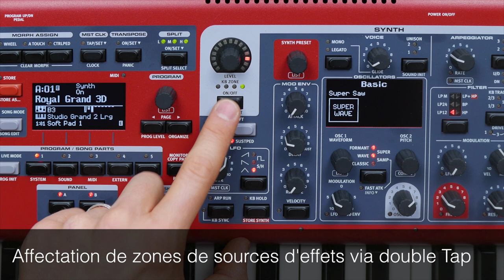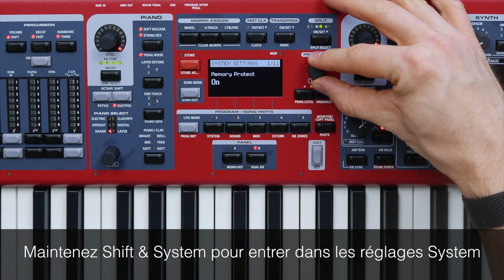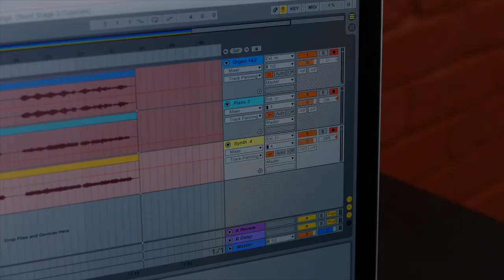Nord Stage 3 - 10 conseils pratiques - Partie 2 (vidéo de la boite noire)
Découvrez les conseils de 6 à 10 sur le magnifique clavier de scène Nord Stage 3

La gamme Nord Stage propose une série d'instruments pour le musicien à la recherche d'un clavier de scène puissant et ergonomique. Ces machines sont à l'aise sur tous les terrains, capables à la fois de gérer les fonctions avancées de clavier maître et de générer les sons des machines qui ont fait l'histoire du clavier, avec ce grain unique et cette efficacité qui font tout le charme des claviers Nord. La presse ne s'y est d'ailleurs pas trompée puisque la série Nord Stage s'est vu attribuer de nombreuses récompenses depuis la sortie du Nord Stage Classic en 2006, notamment le prestigieux MIPA Award en tant que meilleur piano de scène.

- Clavier 88 notes toucher lourd à mécanique marteaux (clavier type HA) avec aftertouch
- Possibilité d'assigner jusqu'à 3 zones de jeux en temps réel (avec visualisation par Led). Chacune des sections, piano, orgue, synthétiseur et clavier-maître peut être assignée à l'une de ces zones
- Molette de modulation et pitch stick
- Fonction morph permettant de changer les valeurs de plusieurs paramètres simultanément à partir d’un seul contrôleur (aftertouch, pédale, molette de modulation)
- 400 emplacements pour le stockage des programmes utilisateur, avec sauvegarde complète des réglages des sections (orgues, pianos, synthés, clavier-maître et effets). La mémoire est divisée en 4 banques de 20 pages contenant 5 programmes rapidement accessibles via les boutons A,B, C D,E situés sur le panneau avant, ce qui particulièrement utile pour une utilisation live.

- Passage d'un programme à l'autre sans coupure de son, possibilité de changer de son à l'aide d'une pédale.